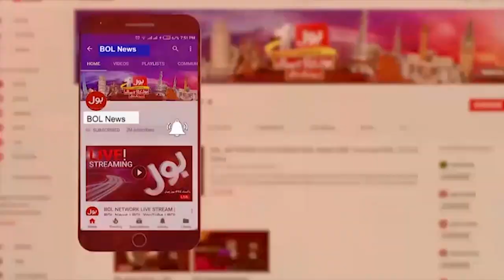Earthquake In Morocco | How Many How Many People Are Buried Under The Debris? Breaking News